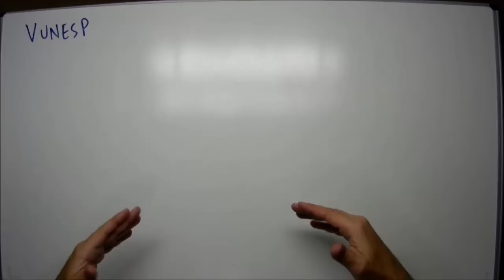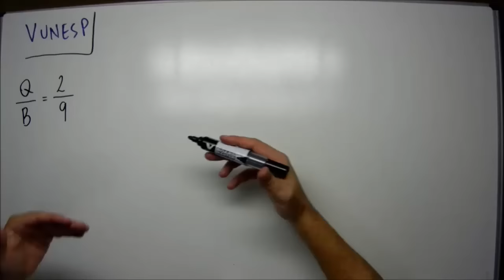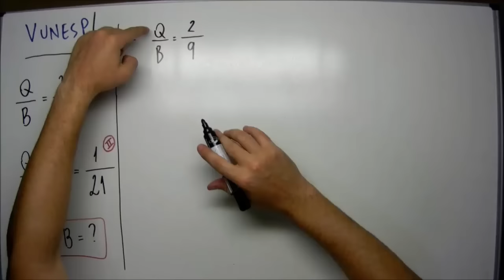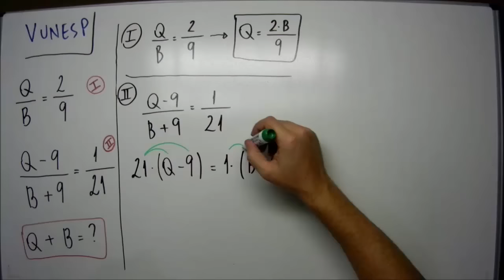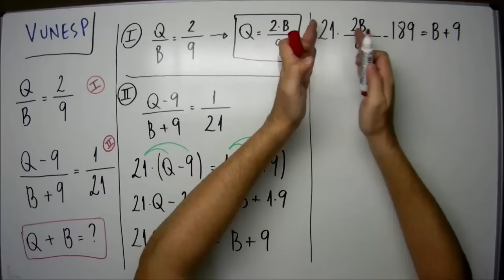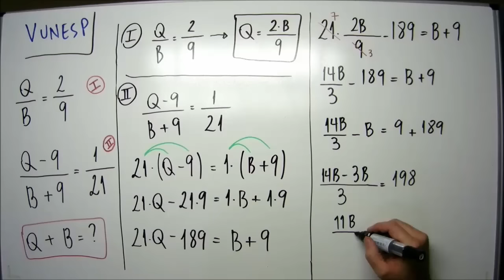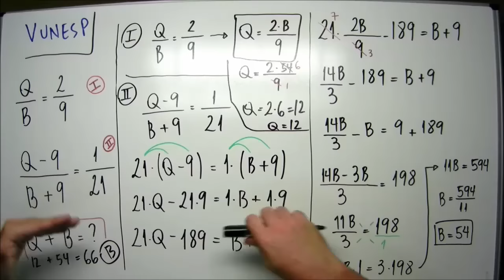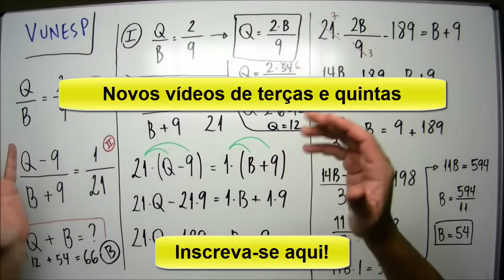Razão e proporção - VUNESP - #88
Vunesp - Em um galpão, a razão entre o número de lâmpadas queimadas e o número de lâmapadas boas é 2/9. Após a troca de 9 lâmpadas queimadas por lâmpadas boas, a razão entre o número de lâmpadas queimadas e o número de lâmpadas boas passou a ser 1/21. O número total de lâmpadas desse galpão é:
a. 68
b. 66
c. 63
d. 60
e. 57